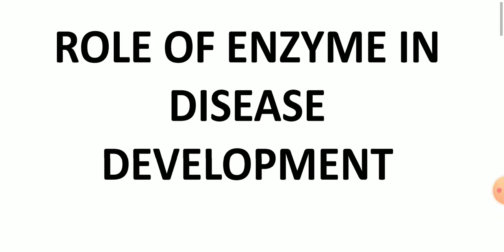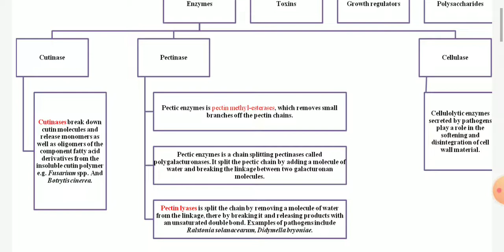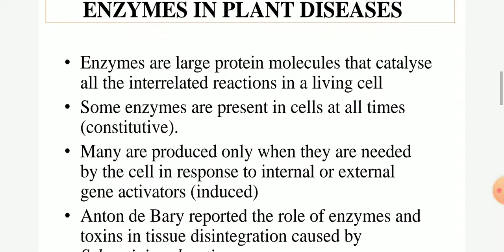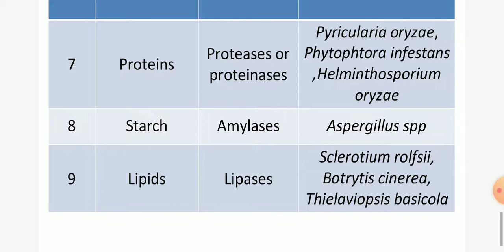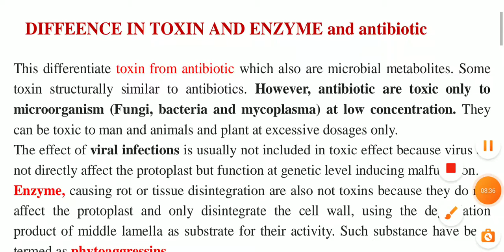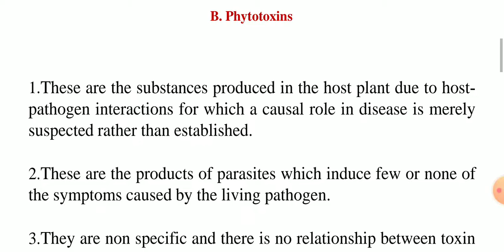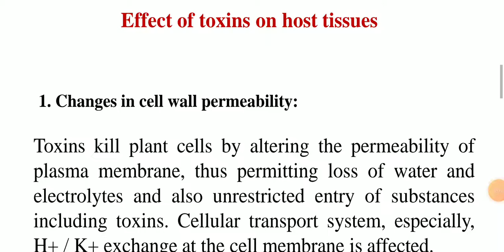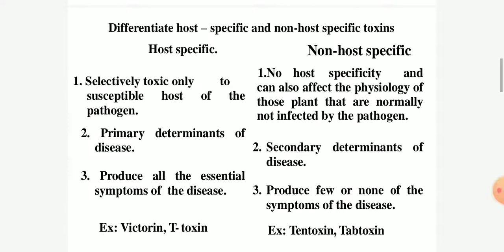Lecture 3 - Role Of Enzymes And Toxins In Disease Development | Hindi Explanation | PATH